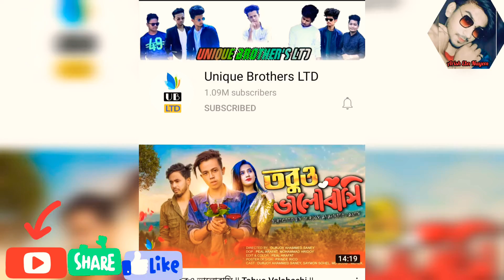Unique Brother LTD lifestyle 2022 Durjoy Ahammed Saney lifestroy biography gf age income জীবনের গল্প